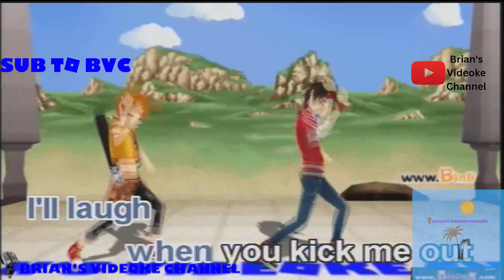Psycho - Mia Rodriguez (Karaoke)